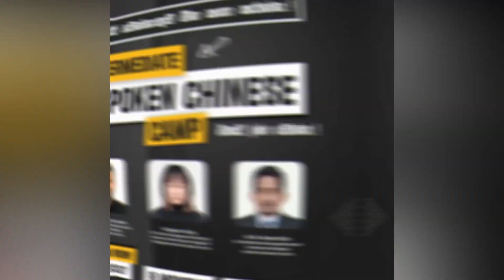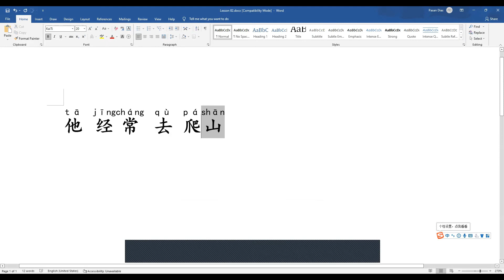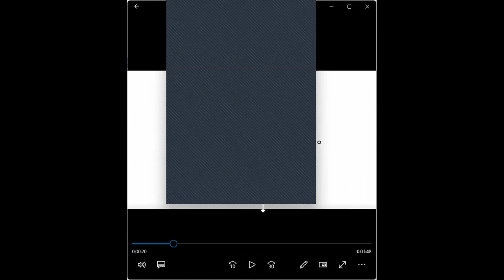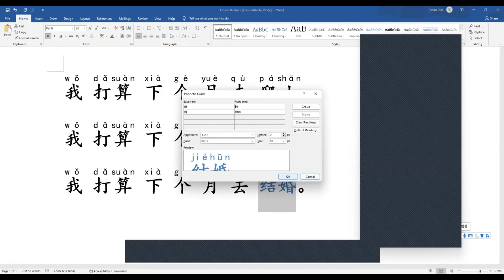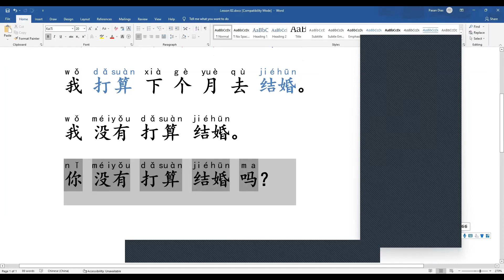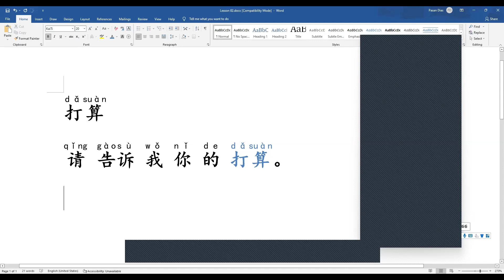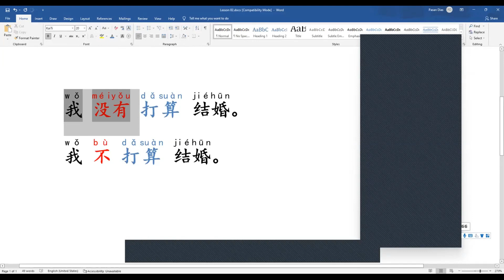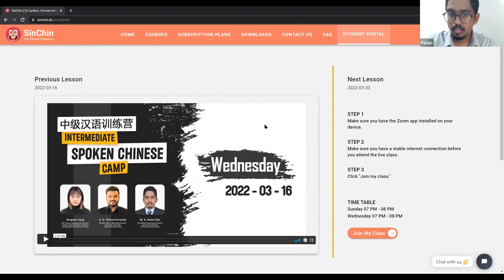මම චීනයට යන්න සැලසුම් කරනවා - How to say in Chinese? Episode 01 (Intermediate Spoken Chinese Camp)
Let’s learn HSK vocabulary and how to use then in a sentence.
In this lesson we are going to learn how to say “I’m planning to go to China” in Chinese.

The best spoken Chinese training program in Sri Lanka.
Duration - 8 Months (2 classes per week)
Course fee - 14,000 LKR

Vist @SinChinInstitute YouTube channel for more lessons.